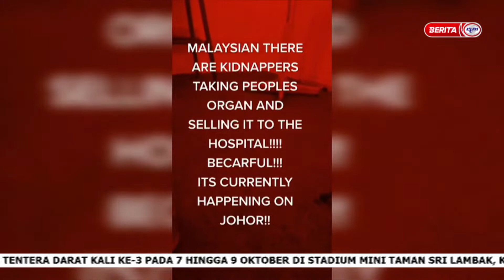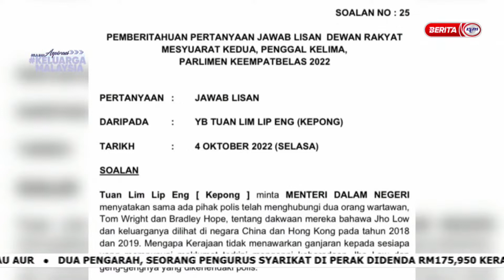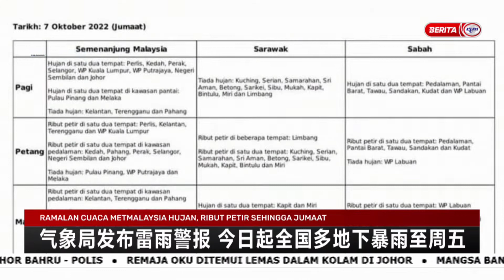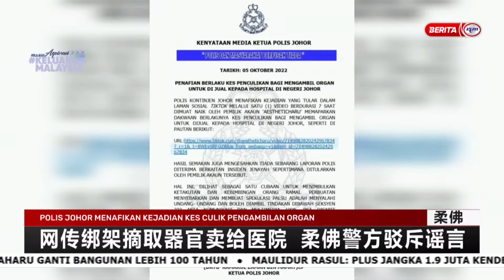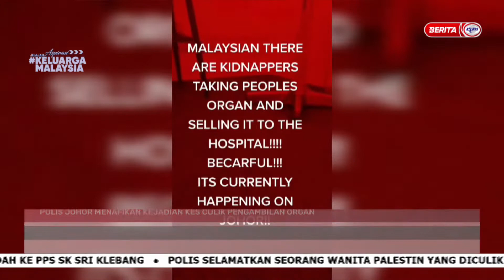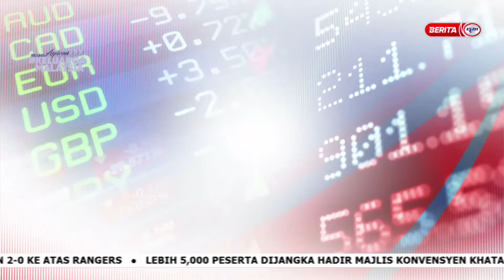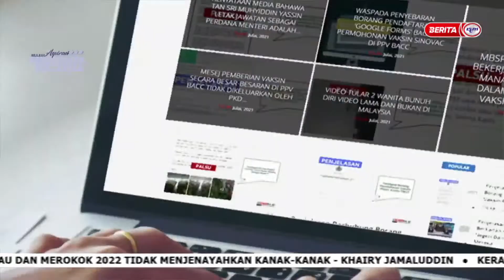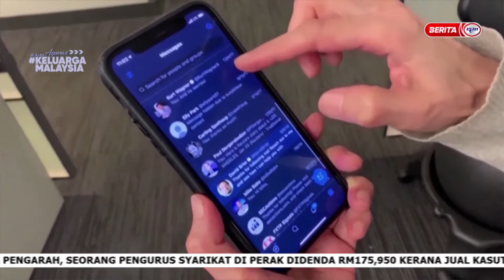5 OKT 2022 - BERITA MANDARIN